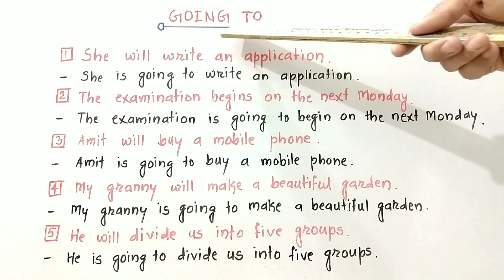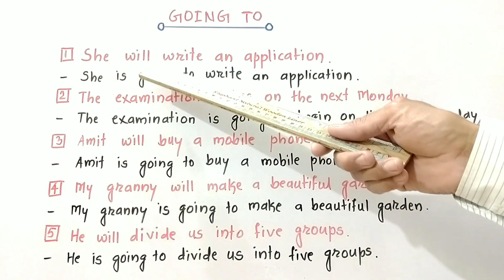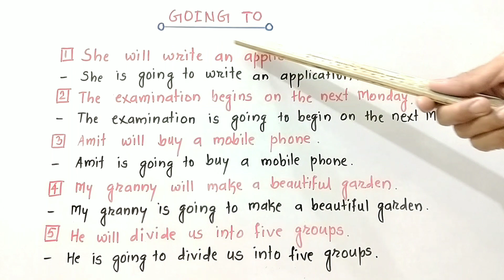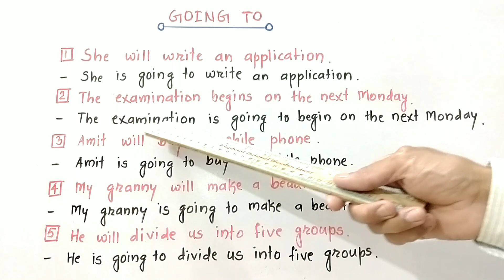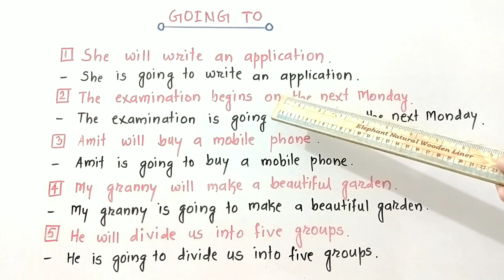Going to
Hello Friends !

    I am your friend, Kiran Deshpande.
In this video you will get more information about Going to in English and Marathi languages.

Through this channel you will get information about English language,activity sheet, question paper,marking scheme,grammar,tense,poetry,prose,textual passages,non-textual passages, summary writing, writing skills,teaching techniques for teachers  and much more !

Prefixes

Suffixes